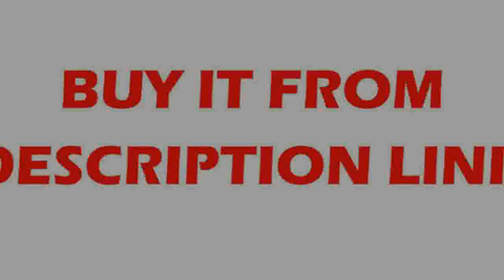Best lights for living room bedroom lamparas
Product On Aliexpress

Brand Name:NEO GleamItem Type:Ceiling LightsCertification:EMC,RoHS,CQC,CCC,FCC,ceFinish:IronMaterial:AcrylBody Material:ABS,Iron,AluminumBase Type:WedgeModel Number:17032Style:ModernFeatures:modern